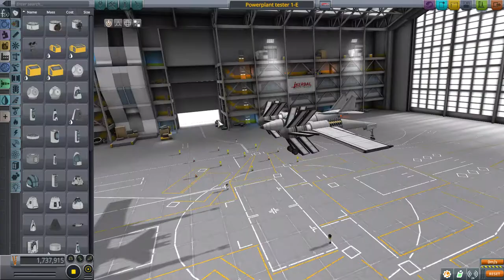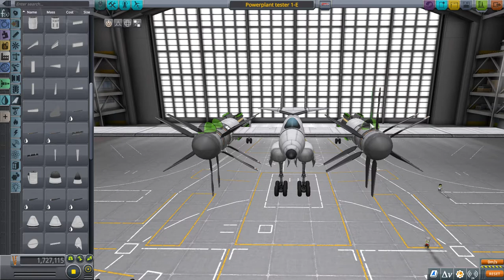Propeller Experiments | Testing the new DLC propellers against using elevons as propellers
An experiment to see how the newly added propellers fare against elevons.